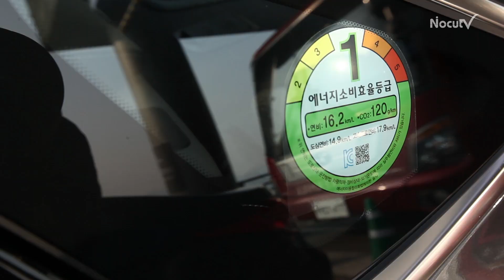[레알시승기3.0] 뉴 i40 디젤 "그동안 왜 눈에 띄지 않았지?"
[레알시승기]에서 3년전 소개했던 현대 자동차의 D세그먼트 'i40 살룬'

당시 디자인측면에서 아쉬웠다고 했었는데 2015년 소리소문없이 확 바뀌어 돌아왔다.

그래서 [레알시승기3.0]에서 '과연 이름만 빼고 다 바뀌었는지', 더 뉴 i40 살룬을 자세히 살펴봤다.

■ 심장이 바뀐 뉴 i40

'뉴 i40 살룬'의 가장 큰 변화라면 '엔진'과 '미션'이다. UⅡ 1.7 e-VGT’ 디젤 엔진에 7단 '더블 클러치 트랜스미션'으로 바꿨다.

먼저 엔진. 배기량은 이전 모델과 같지만 마력은 1마력 올라간 141마력, 토크 역시 아주 보이지 않게 올라가 34.7kg.m 그리고 연비도 2등급에서 1등급으로 올라 복합연비 16.2킬로미터를 나타낸다.

실제로 '뉴 i40'를 주행해보니 놀라울 정도의 퍼포먼스를 보여줬다. 토크감이 좋아서인지 힘이 떨어진다는 생각은 전혀 들지 않았다.

오르막길도 무리없이주행했고 가속력은 생각 이상으로 좋았다. 밟으면 밟는데로 쭉쭉 치고 나가줬다. 짧은 시간안에...

특히 정숙성은 소위 "끝내준다!"라고 할 정도로 괜찮았다. 고속주행에서도 속삭이면서 얘기해도 다 들릴정도로 조용했다.

다만 뒷자리에서는 고속에서 풍절음이 살짝 귀에 거슬리게 들렸고, 뒷좌석에서의 안락함은 앞좌석에 비해 다소 떨어졌다.

하지만 핸들링부터 코너링, 브레이킹 어느것 하나 빠지지 않을 정도로 부드러움과 단단함을 느끼게 해 줬다.

정말 '확 바뀌었다'는 것이 피부에 와닿았다. 그래서인지 "LF 쏘나타에는 왜 이런 성능을 달지 않았을까"하는 생각까지 들게했다.

■가격은 살짝 올라, 인테리어는 쏘나타 필

성능이 좋아진 만큼 가격은 살짝 상승했다. 하지만 최고급 사양은 이전 모델에 비해 거의 가격이 오르지 않았다.

PYL모델의 경우 125만원이 올라 2910만원이고 D spec의 경우 10만원이 올라 3125만원이다.

그리고 유니크 모델의 경우는 2745만원으로 가장 싸다. 실내 인테리어는 쏘나타와 그랜저의 느낌을 살렸다.

어디서 많이 본 듯한 느낌이다. 패밀리룩의 인테리어다.

현대의 감성이랄까! 이처럼 쏘나타 필(feel)이 나는 것은 '뉴 i40 살룬' 은 쏘나타와 플랫폼을 공유하고 있기 때문이다.

제네시스, 제네시스쿠페, 아슬란과 같은 이치다. 하지만 플랫폼만 같지 전혀 다른 차다.

■역동성을 강조한 확 달라진 외모

'뉴 i40'의 앞모습은 기존 i40랑 확 바뀌었다. 좀 더 세련돼졌다. 하지만 아반떼의 느낌이 있다. 아반떼를 키운 것 같은.

하지만 헤드램프 등 역동성을 강조해 후드의 모습은 굉장히 날렵해 보인다. 라디에이터 그릴은 벨로스터의 모습을 떠올리게 했다.

옆모습은 쏘나타의 모습과 아반떼의 모습이 보인다. 역시 날렵함은 잊지 않았다.

뒷모습도 상당히 날렵하게 보인다. 이전 i40는 뒤태가 다소 어눌해 보였는데 '뉴 i40'는 전혀 아니다.

유럽 전략형이지만 스포티함을 외관에 잘 입혔다는 생각이다. '뉴 i40 디젤'은 유럽전략형 이긴 하지만 이제 한국에서도 경쟁력이 있을 것 같다.

주행성능 등 '뉴 i40 디젤'의 퍼포먼스는 실제로 깜짝 놀랄 정도로 좋았다. 그동안 왜 이렇게 국내 도로에서 눈에 띄지 않았을까 의아할 정도였다.

혹자는 i40가 '저평가된 참 좋은 차'라고 말한다. 그 말에 격하게 공감한다.